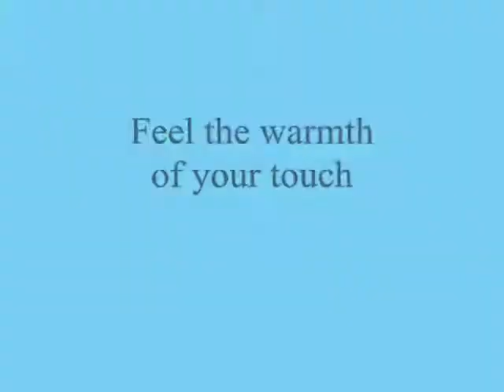I Want To Call You ,